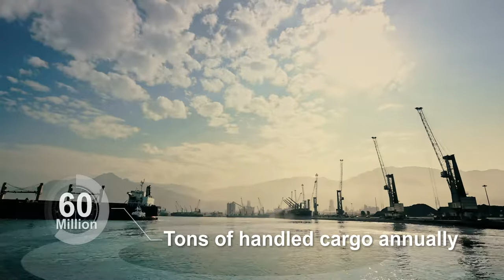Ras Al Khaimah: A Higher Financial Altitude